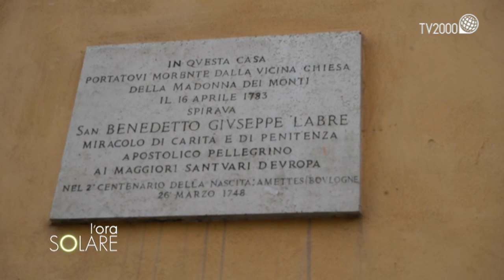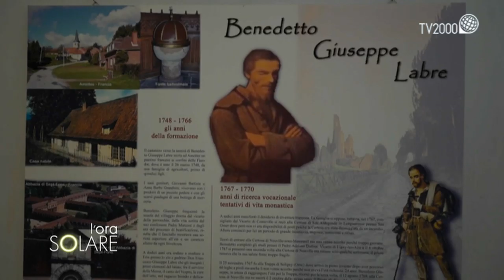San Benedetto Giuseppe Labre, il santo vagabondo di Dio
Padre Gianluigi Pasquale, docente all’Università Pontificia Lateranense, racconta la vita di San Benedetto Giuseppe Labre, il santo pellegrino.